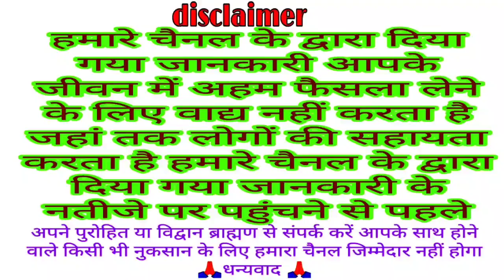प्रदोष व्रत सबसे पहले किसने रखा || प्रदोष व्रत रखने के फायदे pradosh Vrat mahatva | trayodashi Vrat